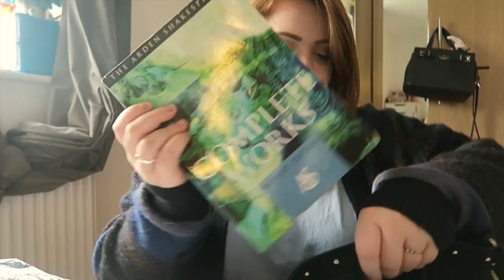MORNING ROUTINE: BROADWAY AUDITION EDITION! Amy Lovatt